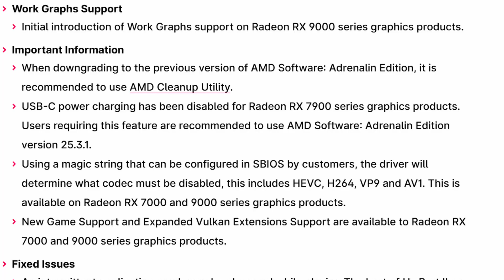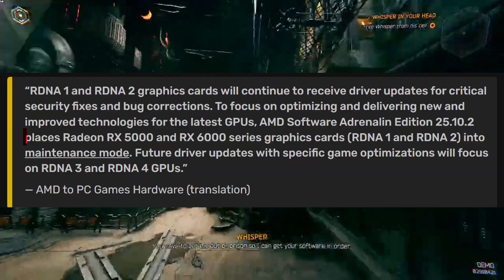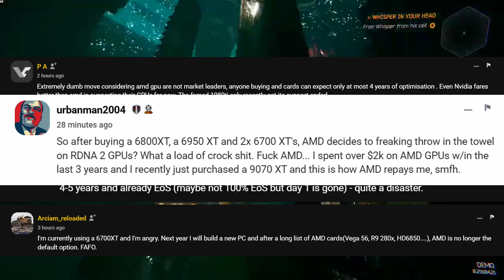AMD Ends Support for RDNA 1 & RDNA 2: RX 5000 & RX 6000.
AMD has officially ended game optimization and feature updates for its RDNA 1 and RDNA 2 GPUs — including the Radeon RX 5000 and RX 6000 series. From now on, these cards will only receive critical security and bug fixes, while all new game optimizations and features are reserved for the RX 7000 and RX 9000 series. This move puts popular GPUs like the RX 5700 XT and RX 6900 XT in “maintenance mode,” leaving many gamers frustrated.